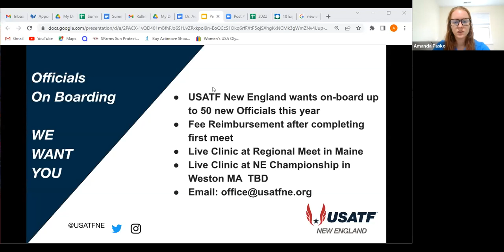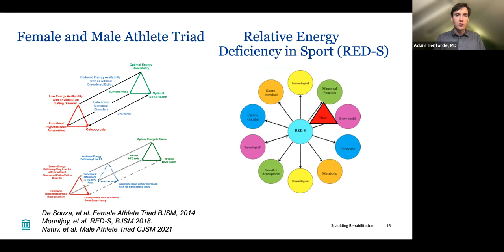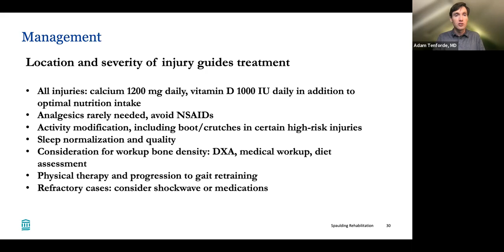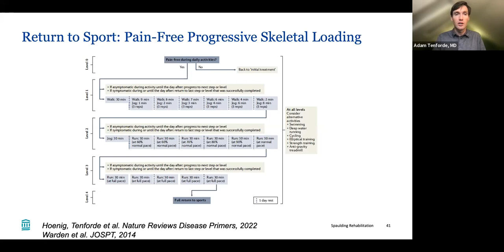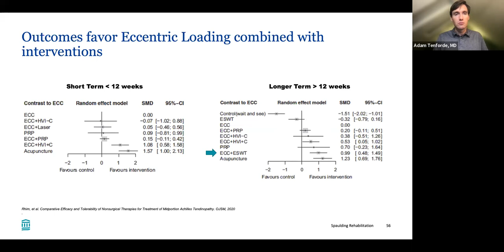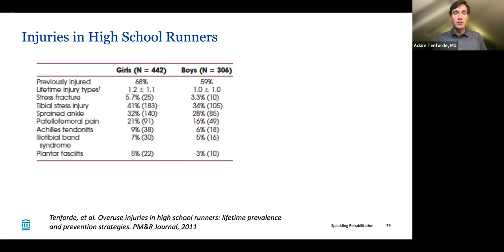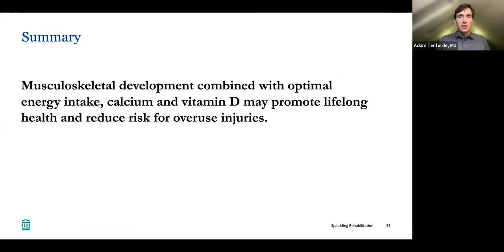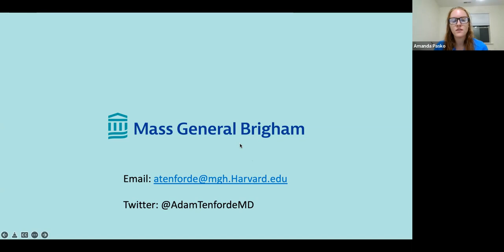Perform: 24 Muscle, Tendon, and Bone Injuries: Prevention, Efficient Return, & Athletes of All Ages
Perform: 24 by USATF-New England - Muscle, Tendon, and Bone Injuries: Prevention, Efficient Return, & Athletes of All Ages

Our next webinar will take a close look an injuries commonly impacting track & field athletes. Led by Dr. Adam Tenforde, an internationally-renowned expert running-related injuries, the webinar will cover injury prevention and efficient return to sport for bone, muscle, and joint injuries. A special look will be on injuries as it relates to different ages of athletes and bone health. Dr. Tenforde currently practices at Mass General Hospital, is a Associate Professor in the Department of Physical Medicine and Rehabilitation at Harvard Medical School, and is a former professional runner. He has hundreds of publications, including consensus statements on youth running, youth sport specialization, and relative energy deficiency in sport